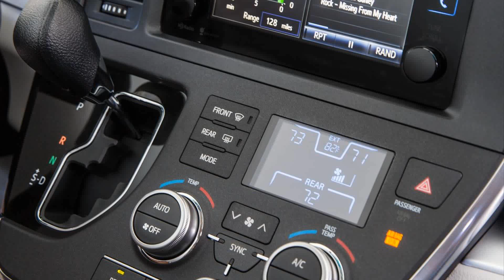2015 toyota sienna xle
2015 toyota sienna xle
2015 toyota sienna xle
2015 toyota sienna xle premium
2015 toyota sienna xle awd
2015 toyota sienna xle premium awd
2015 toyota sienna xle invoice price
2015 toyota sienna xle premium awd
2015 toyota sienna xle with navigation
2015 toyota sienna xle premium
2015 toyota sienna xle auto access seat
2015 toyota sienna xle awd
2015 toyota sienna xle
2015 toyota sienna xle interior
2015 toyota sienna xle price
2015 toyota sienna xle specs
2015 toyota sienna xle
2015 toyota sienna xle limited
2015 toyota sienna xle standard features
2015 toyota sienna xle fwd
2015 toyota sienna xle awd
2015 toyota sienna xle
2015 toyota sienna xle reviews
2015 toyota sienna xle interior
2015 toyota sienna xle review
2015 toyota sienna xle invoice price
2015 toyota sienna xle limited
2015 toyota sienna xle interior
2015 toyota sienna xle invoice
2015 toyota sienna xle limited
2015 toyota sienna xle review